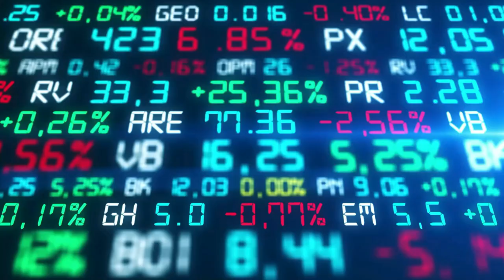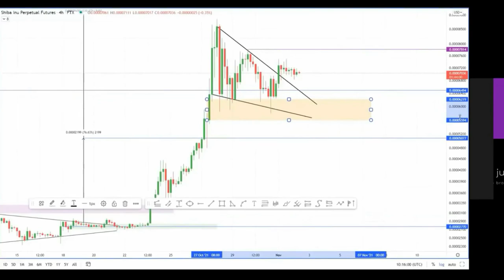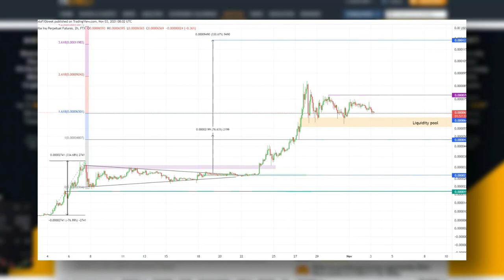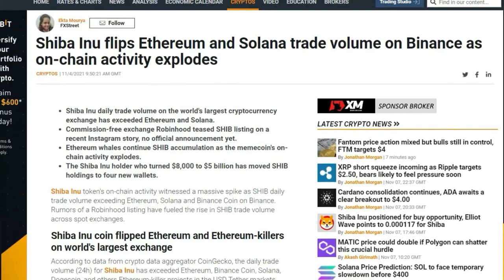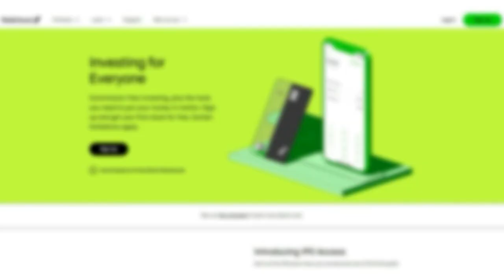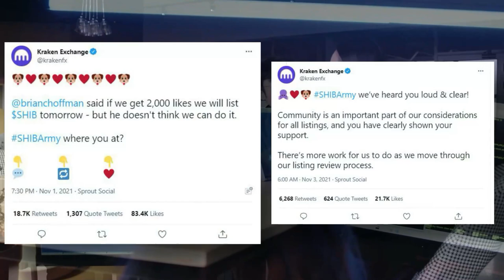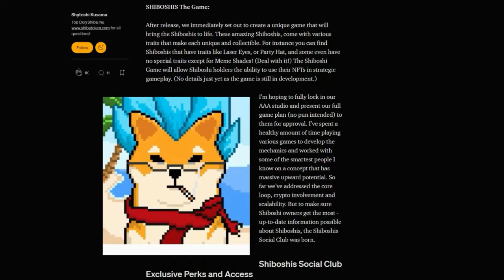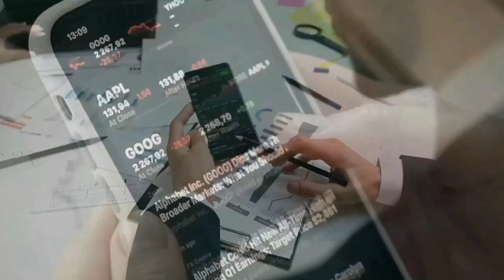LEAKED INFO SHIB NEWS!! DECEMBER WILL BE CRAZY! - EXPLAINED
To enter our monthly competition to win 1,000,000 Shiba Inu coins you must:
2. Like the video
3. Comment
Competition closes 30th November 2021 at 11:59 PST. Winner chosen at random. Entrants must be aged 18 or over. This giveaway is not sponsored, endorsed or administered by, or associated with YouTube.